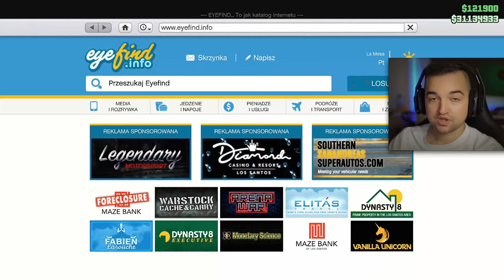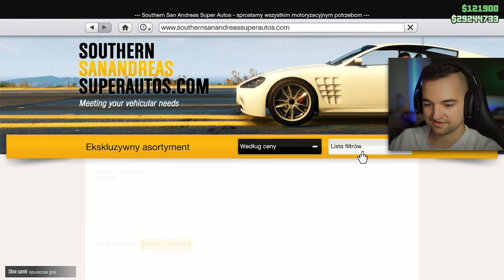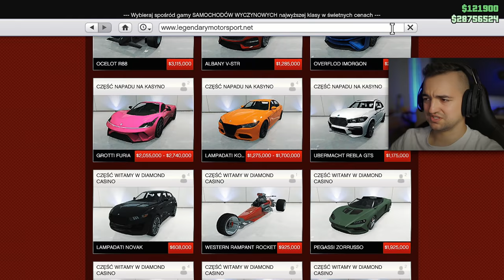Nowe PORSCHE na DRIFT! Comet S2 Tuning / GTA Online PS5